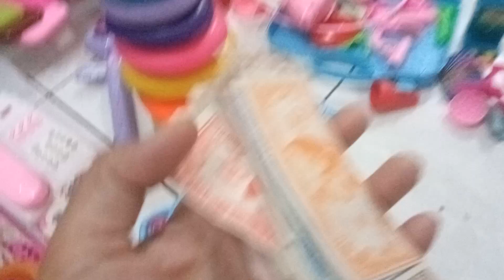Mainan Masak Masakan Miniatur Makanan Sosis Telur ikan buah buahan es krim Eskriman Teflon Megicom